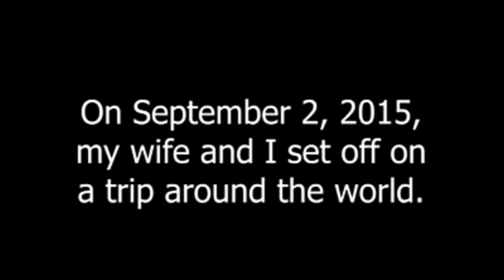912 DAYS OF BEARD GROWTH TIME LAPSE - ROUND THE WORLD TRIP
911 days of beard growth time lapse. My wife and I traveled around the world for 2.5 years. I didn't shave the whole time.
Video of me shaving off the beard:

RUSSIAN CHANNEL

Filmed on Canon Rebel T6i and GoPro Hero 3+ Silver.

arthur morgan
red dead redemption 2
rdr2
rockstar games
barba
hair loss
hair
pelo
mgtow
timelapse
redpill dating
red dead redemption 2 parkour pov
red dead redemption 2 rooftop parkour
red dead redemption 2 first person parkour gameplay
red dead redemption 2 parkour gameplay
baby growing timelapse
wholesome
baby
impression 3d
mk3s+
mk3s
prusa
café
tasse
arbre
sous-verre
red dead redemption 2 brutal gameplay
3dprinting
dprint
male empowerment
reality of dating
men's rights
rational male
female nature
hypergamy
red pill philosophy
red flags
mgtow 2023
manly focus
masculine energy
modern life dating
mgtow is freedom
red pill
taylor the fiend
better bachelor
modern women
dating
red dead redemption 2 brutal quickdraw
mgtow dating
mgtow and dating
dating advice for men
mgtow compilation
mgtow compilation tiktok
mgtow tiktok
mgtow men
mgtow moments
men going their own way
red dead redemption 2 ragdoll moments
nature lovers
nature
seeds
planting
plants
plant
tree
mango tree
mango seed
seed
mango
manga
baldness
telogen effluvium
efluvio telógeno
minoxidil
finasteride
androgen
androgenética
alopecia femenina
eyebrow
scar
cicatrices
cejas
choi
implanter
norwood
follicle
unidad follicular
follicular unit
cabello
calvicie
calvos
calvo
medilor
fue technique
tecnica fue
alopecia
jose lorenzo
dr lorenzo
trasplante capilar
transplante capilar
hair trasplant
hair transplant
injerto capilar
capilar
injerto
injertocapilar
poiroit
the mysterious murder affair at styles
myster at styles
herkule poirot
herkules poirot
styles
agatha christie
agathe christie
potriot
hercule poirot
hercules poirot
detective
no music
audio book
complete
full
unabridged
free
audiobook
doug stanhope
marc maron interview
comedian
podcast
interview
marc maron stand up
marc maron podcast
marc maron
red dead redemption 2 brutal & funny moments
tijera
degradado
arreglo
de
corte
peinados
youtuber
consejos
tutorial
almería
barbershop
barbería
horse
wild west
cowboy
rdr online
old
west
wild
rdr 3 wishlist
news and leaks
leaks
leak
news
new
10 things
system
simulation
hunting
improved
gunplay
customization
trending
viral
fact
facts
gaming
gameplay
rdr 2
rdr 3 announcement
wishlist rdr 3
rdr 3 things we want
things we want
want
we
things
rdr 3 news
rdr 3 leaks
rdr 3 facts
red dead redemption 3
redemption
dead
red
rdr 3
sillytavern
tavernai
characterai
language model
llama 2
malvern
scotland
derbyshire
swift
bailey
kampa
thetford
dometic
lincolnshire
camper
caravan
nec
mildenhall
cl
foxhills
cambridge
eccles
sterling
concierge
suffolk
club
the rolling rucks
rob & lynn on tour
the trudgians
bob earnshaw
andrew ditton
camc
camping
vanlife
vlogging
motorhome
norfolk
caravanning
ftm how to pass
jazz jennings weight gain
transgender olympics
mtf passing tips
detransition transgender
puberty blockers side effects
estrogen transformation
ftm beard growth
trans bill canada
gender affirming care
detransition mtf
gays against groomers
regret transition
transgender therapy
buck angel interview
top surgery regret
detransitioner
detransitioning stories
gender dysphoria
transgender mtf
transgender ftm
detransition
buckangel
buck angel
my female hair loss journey
how i grew my hair back in 1 week
growing my hair out
hair loss cure
my hair loss journey
how to get thicker hair
how to grow hair fast
why is my hair thinning
why is my hair falling out
beard growth
hair loss journey
hair growth journey
hair growth
beard growth time lapse
hair regrowth
flags
flag star animation
new flag animation
new flag
countries flag
happy flag
animation of flag
flag animation
flag of the world
flag
evolution of flag
chinese stars fight other countries
star runs away
guess all the flags in the world
stars escape from the flag
all flags
cut a perfect star from the flag
national flags with stars
star flag
china flag star
china flag
funny flag animation
pakistan flag
fun with flags
star runs away from the flags
cavanhaque
barbearia
cabelo
bigode
teenager beard growth
minha evoluÇÃo 2 meses deixando a barba crescer
gênio
pequeno
diorama
timberborn update 4
update 4
timberborn drowned
ironteeth
timberborn mods
timberborn modded
timberborn lp
city builder
timberborn game
timberborn let's play
timberborn lets play
timberborn
beaver game

car stolen
i caught my bike thief
catching a
bike thief
zac alsop
pickpocketed
pickpocket
porch pirates
glitterbomb
car thieves
mark rober
fidias
my bag
my car
on the thief that stole
i took revenge
prank
car thiefs
stole my car
i caught the thief
car thief